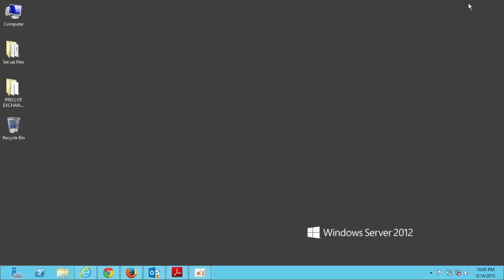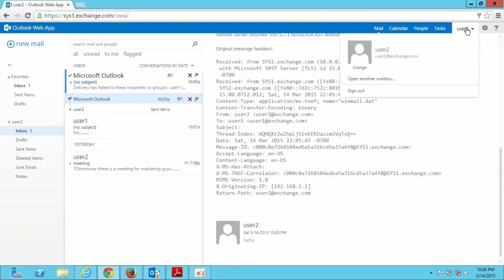How to apply message delivery restrictions on the user in exchange server 2013